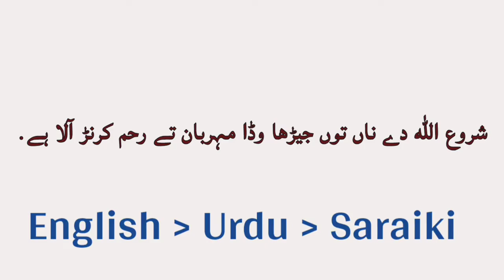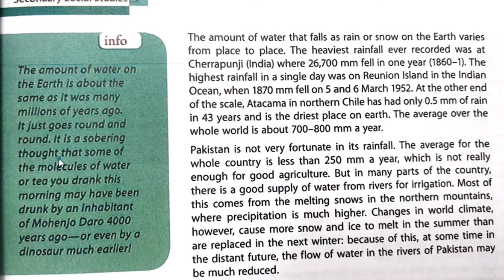Maximum rainfall in the World |Minimum Rainfall in the World | Rainfall in Pakistan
I'm Reza
This video is about...

Gears Links
Canon 250D camera
canon 2000D Camera
Video Recording mic
Collar Mic USB
wireless mic
Light Tripod Stand
Adjustable Tripod Stand
Gold plated pen
For saraikiLearning
Social Media Links:

For any Question or Bussiness inquiry

Ali Raza s/o Akhtar Hussain Arslan Medical store at front of the Bank of Punjab KLP Road p/o Tranda Muhammad Panah Tehsil Liaquat Pur district Rahim Yar